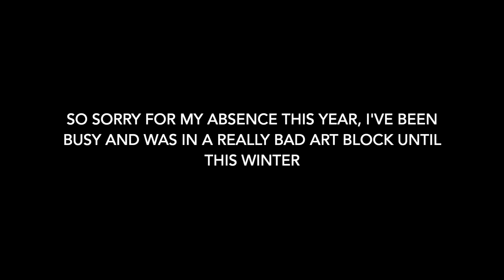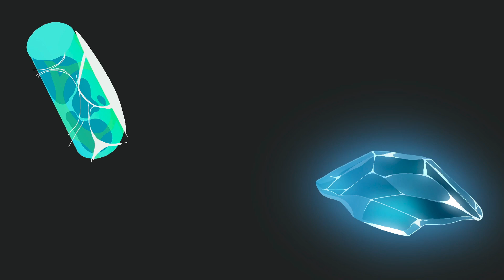My Art This Year [In order again]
Once again compiling al the art I have done this year into a video, I said this in the video but I haven't been super active because I've been super busy and I had some really bad art block until like December this year.

For all you wonderful people who watch my stuff, thank you so much!! (ᵔᴥᵔ)

(Please don't use any of my art without first consulting me)